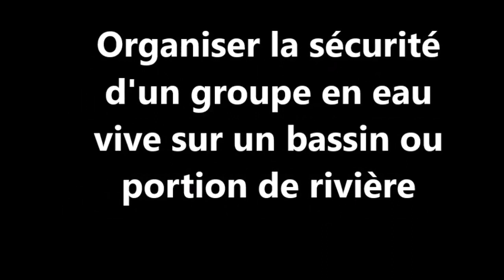Canoë-kayak : 21 Organisation de la sécurité sur un bassin d eau vive ou portion de rivière